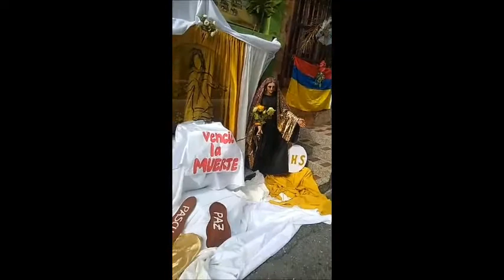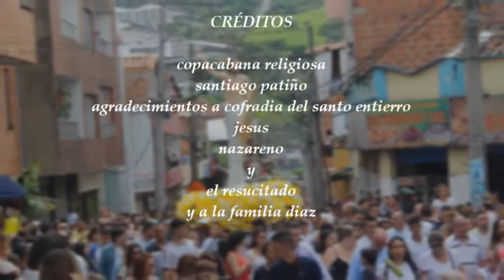Especial Cuaresma Cofradía del Santo Entierro el Resucitado y el Nazareno 2 Parte Final